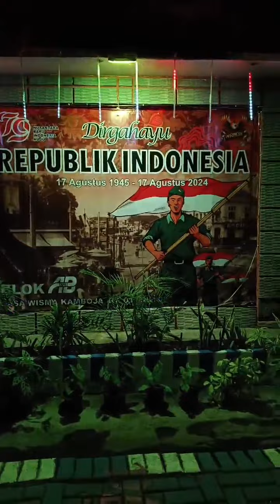Pesona Jaman Kuno Blok AB3 Sekargadung Kota Pasuruan